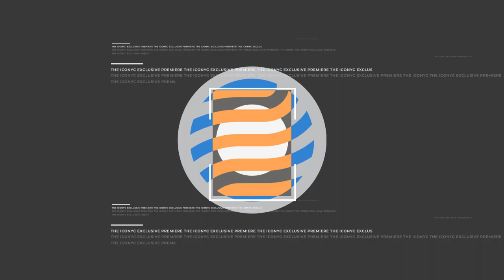PREMIERE: Ulises Espindola - Patterns [Original Mix] | ICONYC Noir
Ulises Espinoda makes his debut on ICONYC Noir with his amazing new 'Patterns EP'. This beautiful 2 track EP, which in our opinion is Ulises' biggest work to date, turns up the dials to the max, making it one of those releases that make you sit up and take notice.

The opening title track 'Patterns' starts with warm layered soundscapes, creating different climates built around a killer melodic groove, cool sample cuts with lots of trickery and a driving bass that will make this truly memorable when dropped at any club in the early hours of the morning. It is all about the vibes and punchy grove working its magic around wonderfully arranged keys. The track captures the essence of Ulises' sound while being the perfect companion for different moments and feelings.

The second track on the release titled 'Spire' closes out Ulises' fine debut on ICONYC Noir in style, showcasing clever drum programming to create a pounding groove, which really augments the flow of the track. He shows his love for melodic and club soundscapes, which are oozing of coolness and are accentuated by sonic spheres, which wrap you into an alluring dream state. 'Spire' proves Ulises' superb production chops and diverse musical tapestry are in full swing.

Ulises Espindola's 'Patterns EP' is a lovely mind-bending collection of tracks that are wrapped in a smooth blanket of warming driving sounds. We are extremely happy to once again be bringing you a high-quality ICONYC Noir release that was made from the heart and for the whole universe to enjoy. Keep on dancing!!

Catalog Number
Release Date: August 4th, 2023